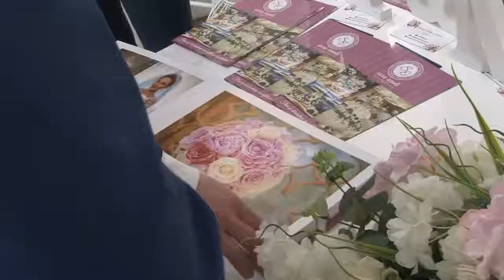Constanța: Târgul Ghidul Miresei 9-11 martie 2018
Cateva secvente de la targul nostru Constanța: Târgul Ghidul Miresei 9-11 martie 2018! Mai multe detalii pe